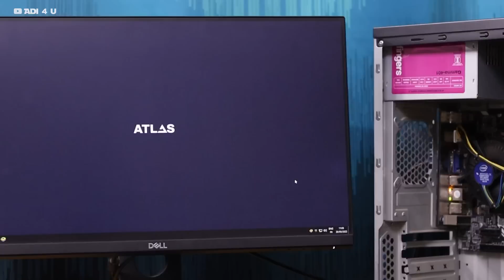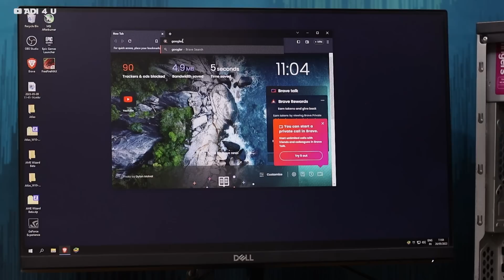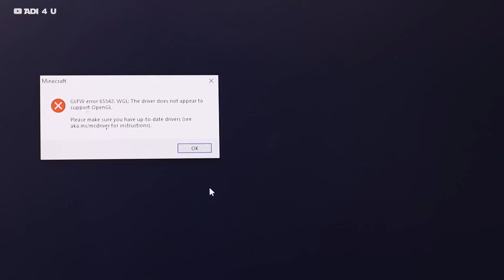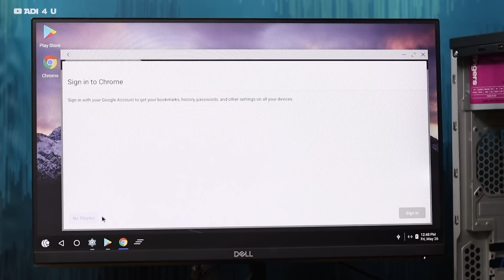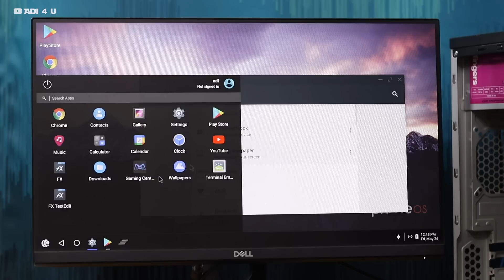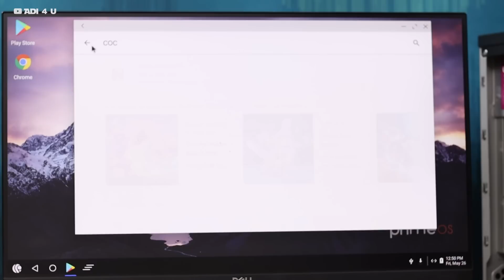Ordering PC From OLX!⚡️CHEAPEST PC That Can Run Your Favourite Apps?🪛Live Test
OLX PC is really Cheaper in cost and Provides the Best Value Really? We are going to Test Olx Computer we just bought a PC from Olx that cost me around not more than 5000rs and trying gaming and another app on it

Can it capable to run apps without any problem let's check out
PC comes with a decent Processor and an ok motherboard let's try gaming and editing on it.

🔺Android Device
 Vivo X60(8GB Ram)

🔺Video Gears
PC Mic=

[Ad Link]